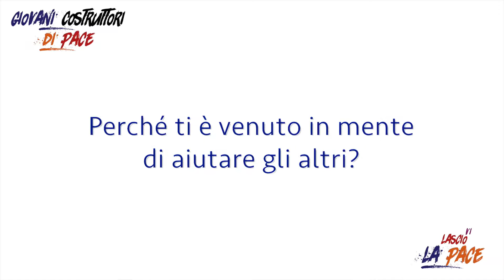Elvira e il Centro Italiano Femminile - Mattoni di Pace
I ragazzi del Consiglio Comunale dei Ragazzi insieme ai Custodi dell'Oratorio hanno realizzato una serie di video che raccolgono esperienze di pace sul territorio.

Elvira racconta come il servizio con il CIF la rende un Cotruttore di Pace.